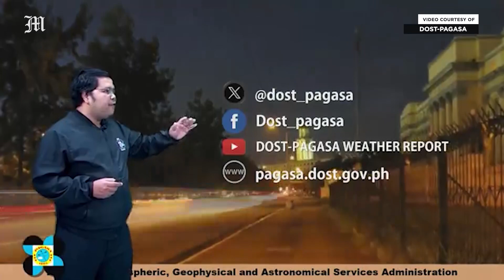Today's Weather, 4 A.M. | Apr. 22, 2024